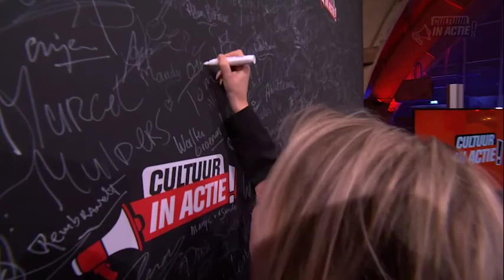Jeff Solo en Ofra Beenen - Cultuur in Actie!